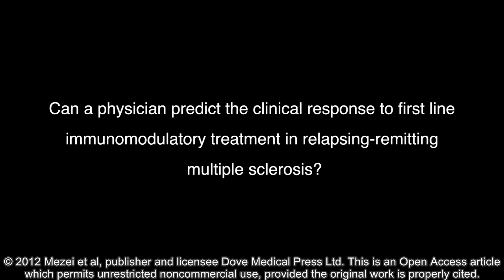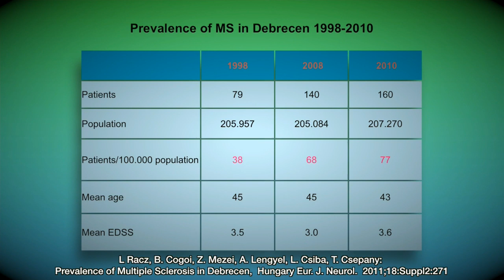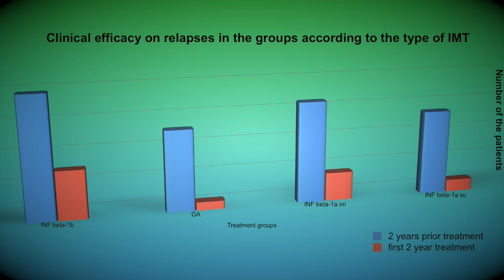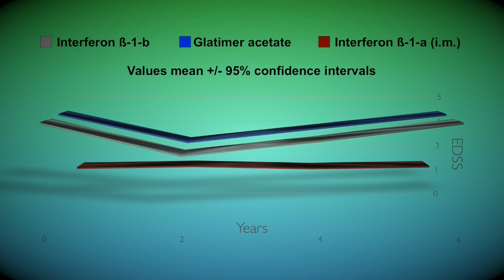Is clinical response predictable for IMT in MS? - Video abstract: 36771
Video abstract for original research "Can a physician predict the clinical response to first-line immunomodulatory treatment in relapsing-remitting multiple sclerosis?" published in the open access journal Neuropsychiatric Disease and Treatment by Zsolt Mezei, Daniel Bereczki, Lilla Racz, et al.

Background: Decreased relapse rate and slower disease progression have been reported with long-term use of immunomodulatory treatments (IMTs, interferon beta or glatiramer acetate) in relapsing--remitting multiple sclerosis. There are, however, patients who do not respond to such treatments, and they can be potential candidates for alternative therapeutic approaches.

Objective: To identify clinical factors as possible predictors of poor long-term response.
Methods: A 9-year prospective, continuous follow-up at a single center in Hungary to assess clinical efficacy of IMT.

Results: In a patient group of 81 subjects with mean IMT duration of 54 ± 33 months, treatment efficacy expressed as annual relapse rate and change in clinical severity from baseline did not depend on the specific IMT (any of the interferon betas or glatiramer acetate), and on mono- or multifocal features of the initial appearance of the disease. Responders had shorter disease duration and milder clinical signs at the initiation of treatment. Relapse-rate reduction in the initial 2 years of treatment predicted clinical efficacy in subsequent years.

Conclusion: Based on these observations, we suggest that a 2-year trial period is sufficient to decide on the efficacy of a specific IMT. For those with insufficient relapse reduction in the first 2 years of treatment, a different IMT or other therapeutic approaches should be recommended.

Read this original research and sign up to receive Neuropsychiatric Disease and Treatment journal